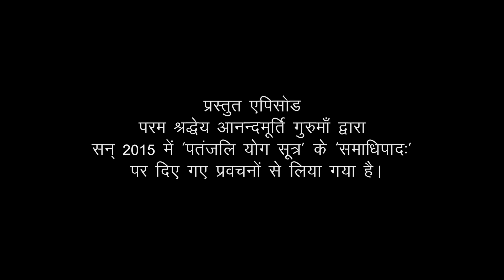Patanjali Yoga Sutras | Samadhi Pada | Shloka-20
0:00 Abhimaan se apni raksha karein
01:18 Gyan ke liye 3 avashyaktaayein
04:23 Shloka 20/ Yogi kya prayatn karae
16:09 Yog marg- abhyaas ka marg...continued